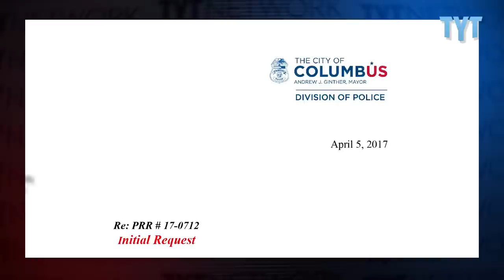EXCLUSIVE: TYT Obtains Raymond Gates Rape Case Footage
TYT reporter Naomi LaChance begins to investigate the case of Raymond Gates, a man who raped a 17-year-old girl on live stream last year in Ohio.